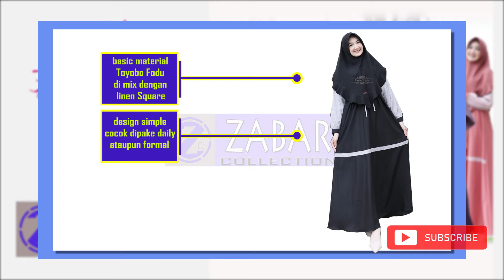Gamis Terbaru 2021 Faniahijab.ID RIMAYA DRESS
Basic Material Toyobo Fodu di mix dengan linen Square

Detail Dress :

- Design simple cocok dipake daily ataupun formal

- Ada saku ajaib multi fungsi bagian kanan rok

- Busui friendly dan wudhu friendly

- Keliling rok yang cukup leluasa

- Ada tali untuk menyesuaikan bentuk tubuh

DETAIL SIZE: (hitungan dlm cm )

XS LD 90 PB 130

S LD 95 PB 135

M LD 100 PB 138

L LD 105 PB 140

XL LD 110 PB 140

DETAIL

HARGA :
XS - XL  Rp.199.000

KHIMAR

SIZE : PD 85 / PB 100

HARGA.RP.90.000

INFO LENGKAP :

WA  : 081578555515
Shoope : zabar collection